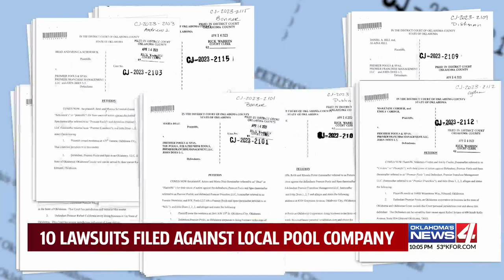10 lawsuits filed against local pool company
10 lawsuits filed against local pool company